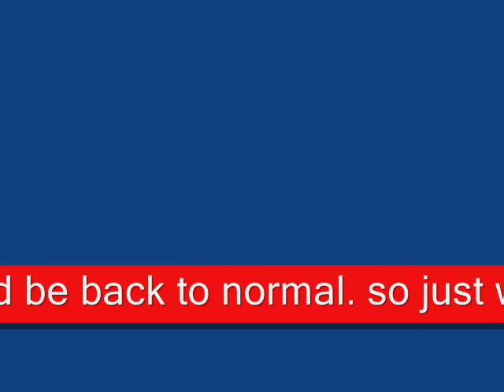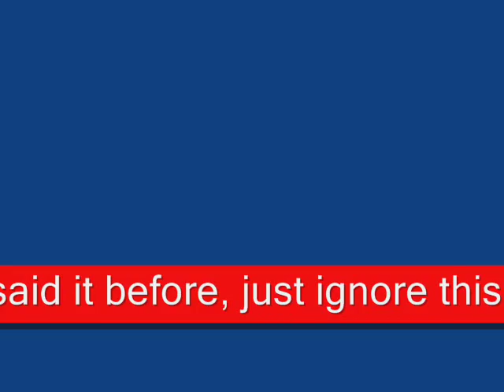Weather Service Interrupts Sonny With A Chance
i know this is short, i didn't have alot of time making the script]
click on the next video response to view my next weather service or the links to all my weather services